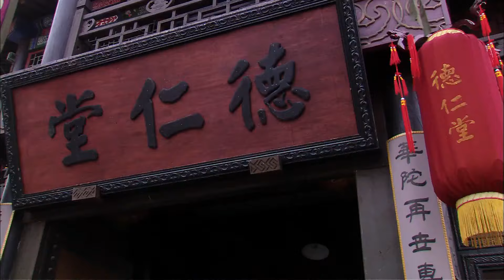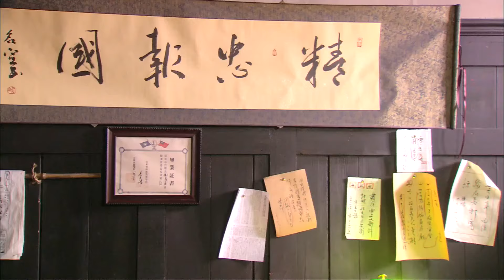【超好看民国剧】妾心有许 08 | 萧氏姐弟为父报仇入侯府谋生计，姐姐却与大少爷暗生情愫，情浓之时却发现惊天秘密！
💬 簡介：成人的萧家姐弟回到京城，带着母亲遗愿，发誓要洗雪父亲的冤屈。为查清真相，姐姐可兰（左小青饰）卖身进王府，弟弟名宣（余少群饰）则进了警察局。没想到，当年指认萧俊生杀人的老王爷早已身死，而与梨园有关的一切都成了王府禁忌，名宣千辛万苦找到案件卷宗，却发现十八年前的真相早已被掩埋，俩人只好隐姓埋名暗暗查探。
名宣意外得悉苏长亭（冯远征饰）恰是父亲昔时好友小德子，现在的他依然对萧老板仰慕备至，一意将婉菊按照萧俊生养育，却又矢口否认与萧俊生的友谊。他的妹妹苏柔佳（王琳饰）恰是李功韧（陈希光饰）的夫人，但对逝去的萧老板怀有莫名周到。而小王爷与李功韧彼此垄断又彼此困惑的干系也令名宣不解。这三股权势都与昔时父亲惨死有着密不可分的分割，萧家姐弟当面如同布着一层看不见的网，假相一目理解，令民心焦却无计可施。
小王爷不顾王府正大捧一个叫婉菊（刘园园饰）的花旦，名宣试图颠末婉菊干戈小王爷，却缔造她只是个纯洁懦弱的女孩，被爱戏如狂的养父，百花楼老板苏长亭牢牢管制在手中。看到婉菊被小王爷等权贵觊觎调戏受羞耻，名宣如同又看到了冤死的父亲昔时在鲜花背后的眼泪，他不由怜惜这个可怜的女孩，赌咒要关切她不再重走来路。
庭院深深的王府里，可兰虽鉴戒慎重，却依然引起管家怀疑，名宣垄断权柄替姐姐掩盖身份演讲，没想到可兰身藏的戏服凤簮被缔造，老太太（刘莉莉饰）暴跳如雷，可兰以死分辩委曲过关，却又因小王爷对她的关注，引来少奶奶的嫉恨，可兰的王府保管轻举妄动，危机重重。